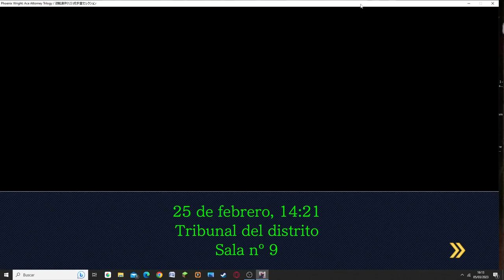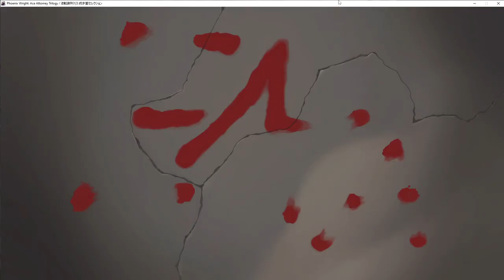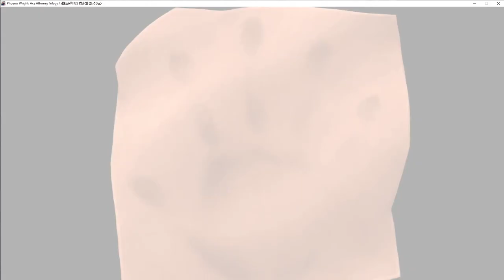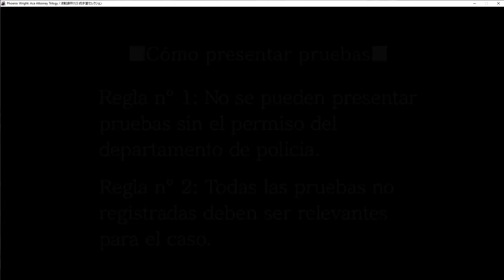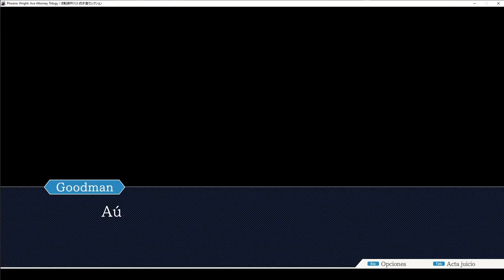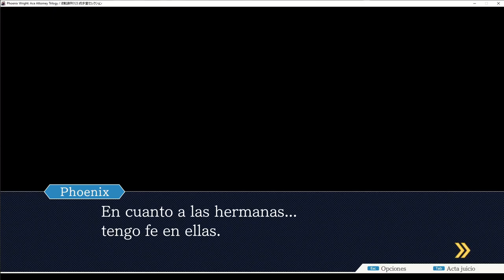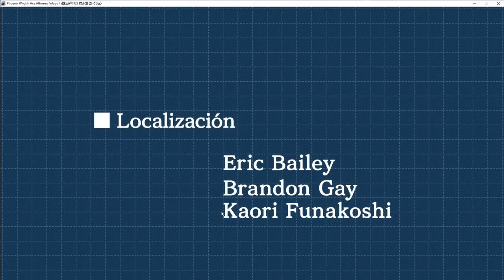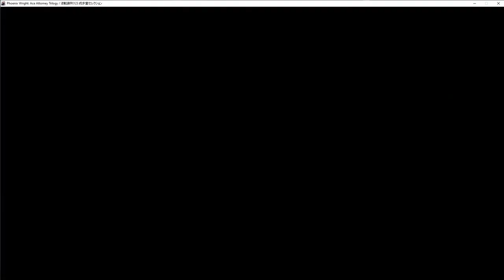Un final hermoso || Phoenix Wright (Ace Attorney) #25